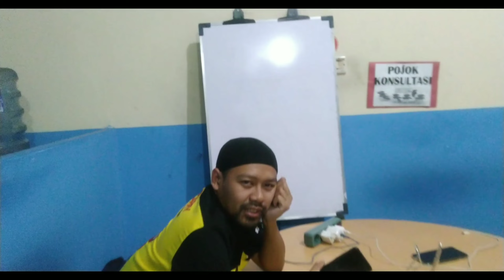Riview handle Kopling R25 Di Yamaha MX king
video sbeelum nya